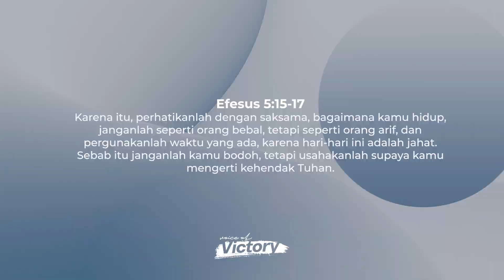Voice Of Victory | WAKTU BERHARGA | Episode 537 | Pdp. Lisna Telaumbanua S.Th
Voice  of Victory | Episode  537 | Pdp. Lisna Telaumbanua S.Th

Voice  of Victory | Episode 537 | first published on ROCK Ministry TV